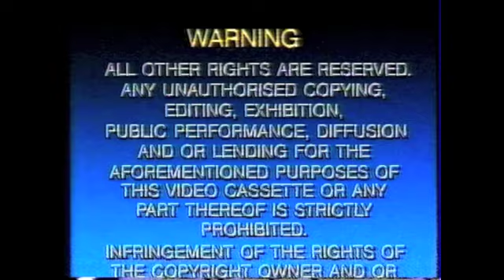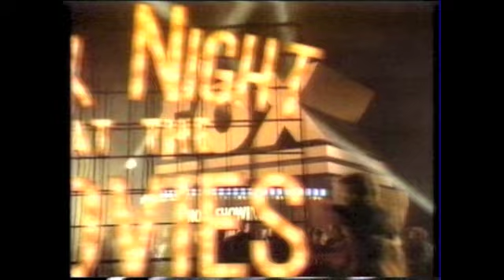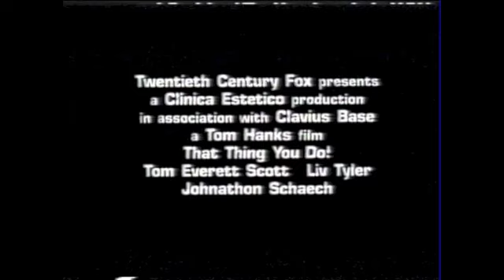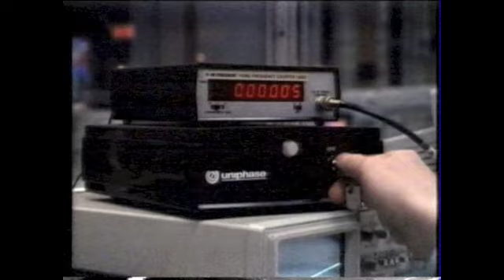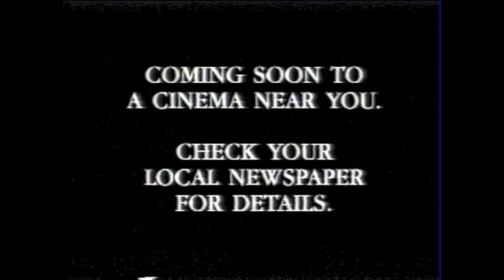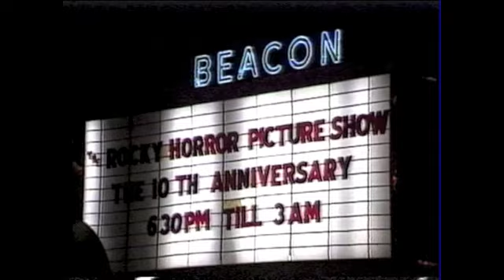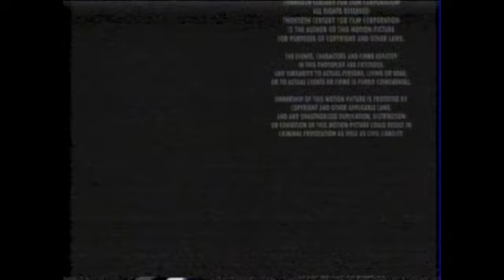Opening & Closing to Down Periscope 1996 VHS (Australia)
Apologies for the picture breakup in the middle there. Here is the order:

Opening:
1. Fox warning scroll
2. Copy Protected message
3. 20th Century Fox Home Entertainment logo
4. 'Ratings Advice' message
5. 'Please Enjoy the Following 6 Trailers' screen
6. Fox at the Movies bumper
7. That Thing You Do theatrical trailer
8. Chain Reaction theatrical trailer
9. The Rocky Horror Picture Show 21st Anniversary VHS trailer
10. X-Files: File 5 trailer
11. The Truth About Cats and Dogs trailer
12. Stealing Beauty trailer
13. 'Keep Watching...' screen
14. 'Have You Got What You Paid For?' piracy message
15. 'M' rating screen
16. 20th Century Fox logo

Closing:
1. NBA Video trailer
2. Deadly Takeover trailer
3. The Four Rules trailer
4. Dalva trailer
5. Man With A Gun trailer
6. 20th Century Fox Home Entertainment logo
7. 'Please Rewind...' screen